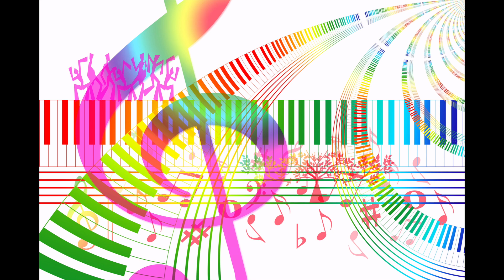En musique: percussion corporelle - vidéo 6, séquence ABC